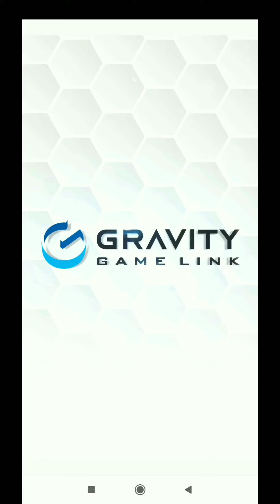RAGNAROK FRONTIER ! (5 CHAR DALAM 1 AKUN)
Nimkati Petualangan Terbaru Di Dunia Rune Midgard

Ragnarok Frontier adalah game Ragnarok terbaru bergenre Cross Platform MMORPG yang menghadirkan kualitas grafik yang akan memberikan nuansa nostalgia pengalaman bermain ala Ragnarok Online PC namun dikemas dengan beragam kemudahan serta fitur-fitur yang mendukung kenyamanan bermain di berbagai macam platform, mulai dari Handphone, Tablet, dan di Laptop / Komputer.

▣ Perkenalan Game ▣
■ Grafis karakter dan artwork yang detil dan halus
Latar belakang, karakter, dan monster dari Ragnarok Online asli telah dibuat ulang dan dilahirkan kembali!
Efek visual baru! Layar definisi tinggi yang halus dan canggih!

■ Ayo berpetualang di dunia Ragnarok yang luas
Jangan ragu untuk memulai langkah awal berpetualang di benua Rune Midgard yang yang luas!

■ Mainkan 5 karakter sekaligus!
Sangat menyenangkan untuk dapat mengendalikan lima karakter Ragnarok sekaligus! Kombinasi Job yang unik dan dapat diupgrade ke Job ke tingkatan yang lebih tinggi. Distribusikan poin skill dan status. Tentukan sendiri formasi dan kombinasi dari 5 Karakter Ragnarok mu!

■ Kustomisasi karaktermu dengan lebih dari 100 jenis gaya yang berbeda
Tersedia berbagai jenis kustomisasi karakter, seperti Headgear, Sayap, hingga Aksesoris yang juga dapat meningkatkan kemampuan karaktermu!
Ayo lengkapi karaktermu dengan beragam jenis item unik dan keren!

■ Koleksi beragam jenis Pet, Mount dan Homunculus
Pet, Mount dan Homunculus akana meningkatkan status kekuatan dan memiliki kemampuan unik yang dapat membantumu dalam pertempuran

■ Beragam fitur dan konten yang atraktif
Berbagai mode permainan dan fitur, baik PVP, PVE, Raid Boss akan semakin membuatmu tidak dapat mengalihkan pandanganmu dari game.